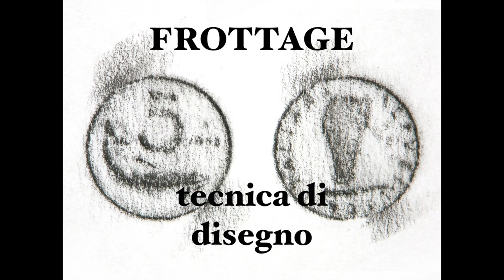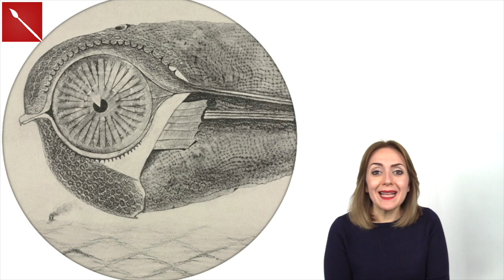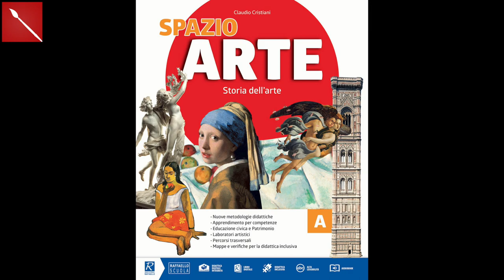Tutto sul FROTTAGE: la tecnica di disegno per tutti! Arte per Te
Ciao! Oggi ti introduco nel mondo dello sbalzo, una tecnica artistica di grande pregio è semplice da sperimentare.